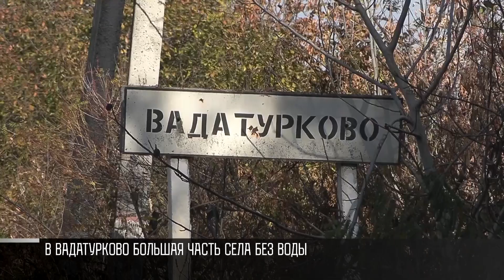В Вадатурково ждут воду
В сёла проводят воду. Эта работа идет несколько лет. Но все равно проблем много. Не все села с водой. Сейчас в Правительстве готовят новую программу. На 24-28 годы. В планах - выделить 60 млн рублей. Воду ждут и в рыбницком селе Вадатурково. Здесь есть родники и свое озеро. А воды в кранах нет. Так - почти во всем селе.